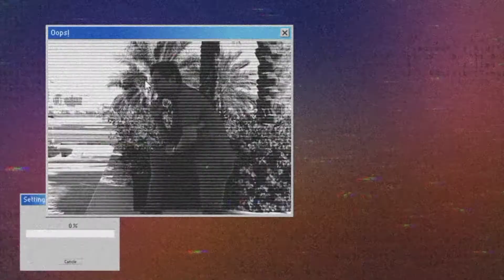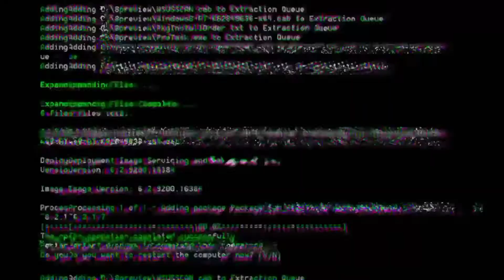Khalidiyah Mall AbuDhabi U.A.E | JerCel Vlog#11